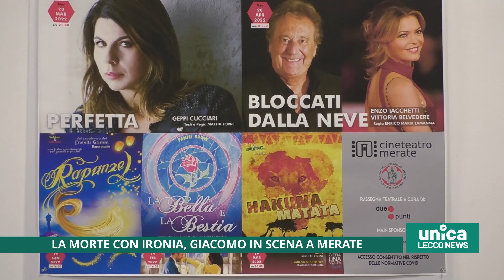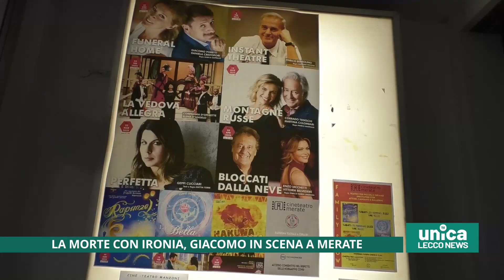La morte con ironia, Giacomo Poretti in scena a Merate